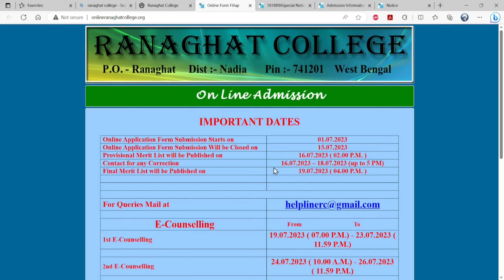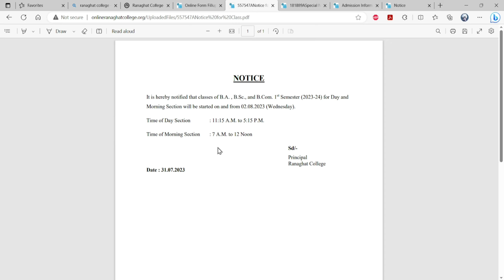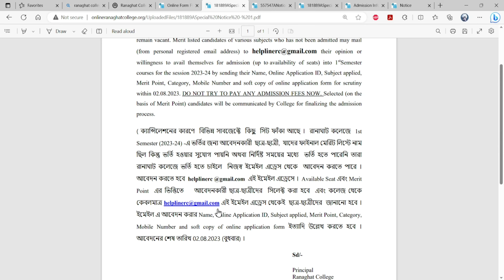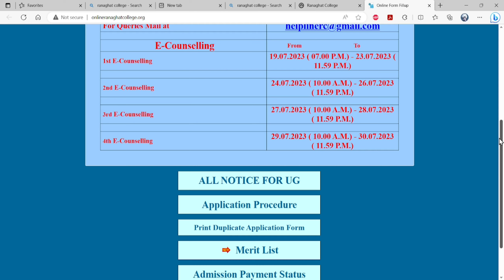RANAGHAT COLLEGE //রানাঘাট কলেজে ভর্তি হওয়ার শেষ সুযোগ যাদের মেরিট লিস্টে নাম ছিল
RANAGHAT COLLEGE
রানাঘাট কলেজ
 B.A. , B.Sc., and B.Com. 1st Semester (2023-24) for Day and Morning Section will be started on and from 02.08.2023 (Wednesday).
কলেজে ভর্তি হওয়ার শেষ সুযোগ যাদের মেরিট লিস্টে নাম ছিল
অফিসিয়াল নোটিশ দেখে নাও